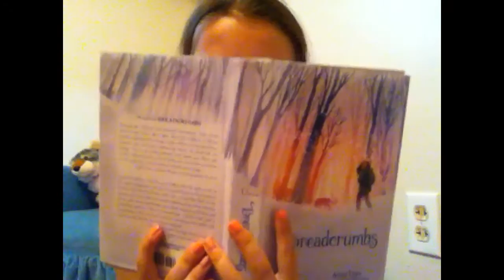ootw backtoschoolwithkenz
twitter  mckenzikuzma